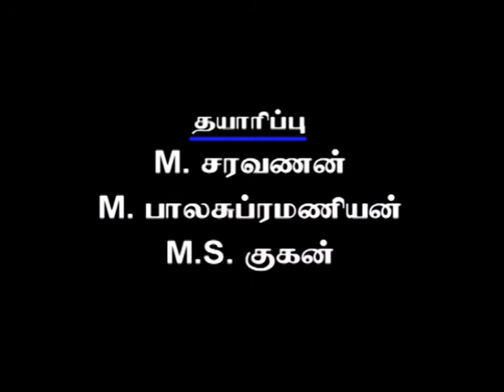Episode 347 : Sorgam Tamil TV Serial - AVM Productions